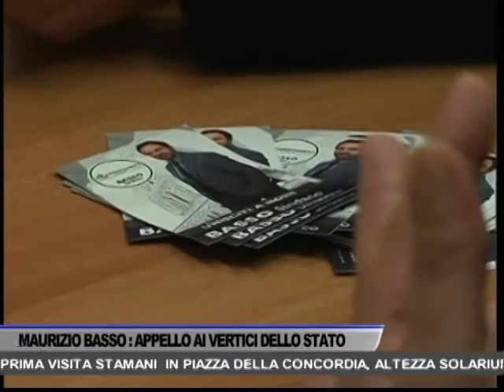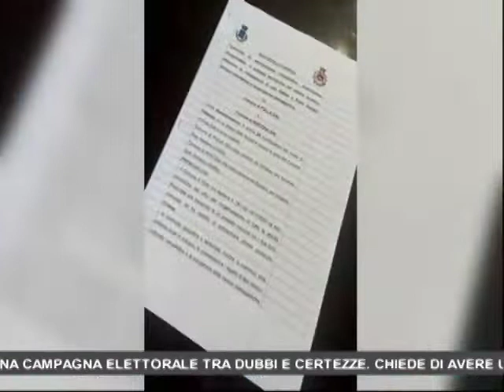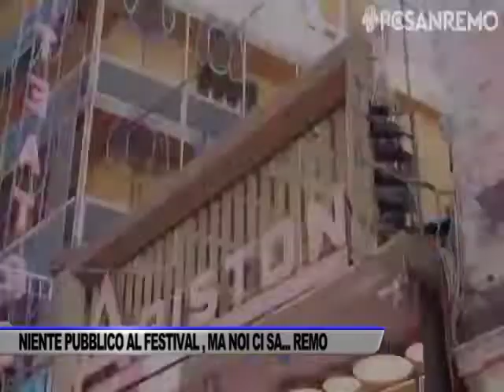TG OGGI NEWS DEL 25/02/2021